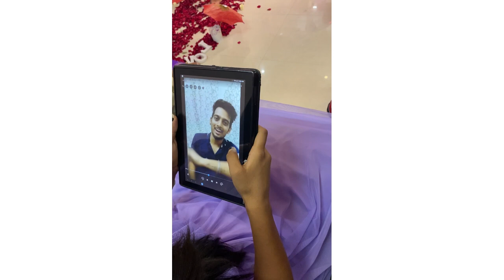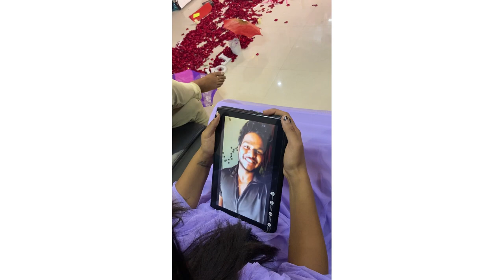My 25th Birthday Vlog